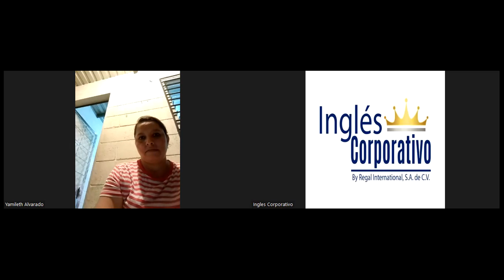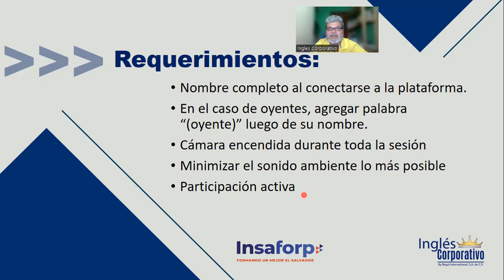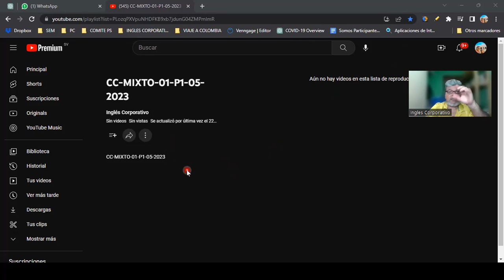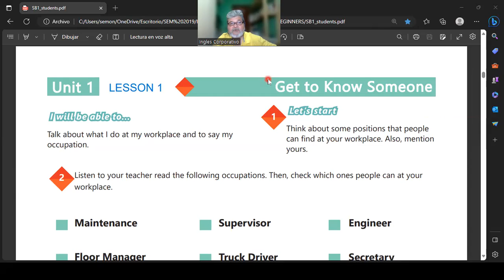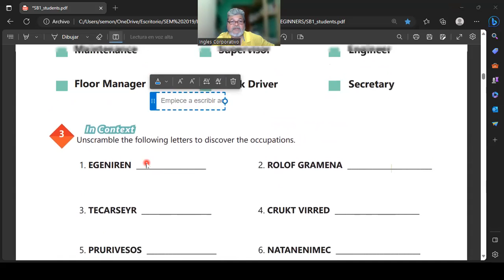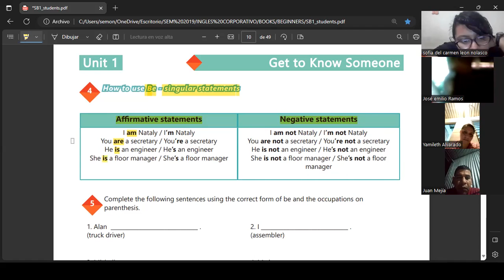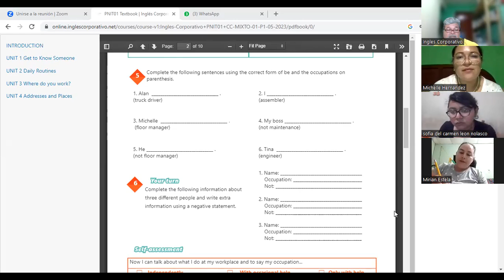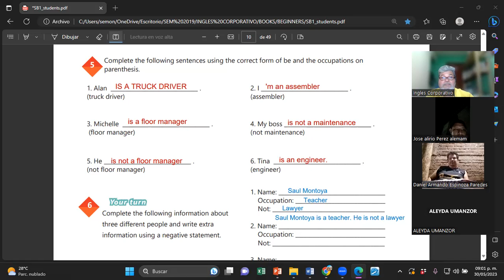SESION 1-30-05-2023-29750-8048-0089/2023-MONTOYA-Affirmative and negative statements